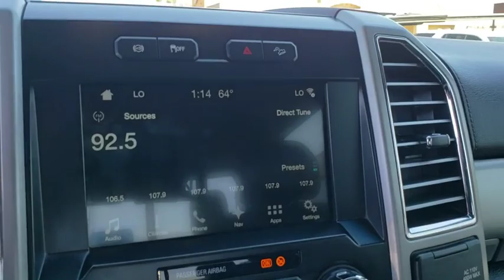2017 Ford Super Duty F-250 SRW Tulsa, Broken Arrow, Bixby, Sand Springs, Owasso, OK U695020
Used 2017 Ford Super Duty F-250 SRW available at Classic Chevrolet in Tulsa, Oklahoma. Servicing the Broken Arrow, Bixby, Sand Springs, and Owasso, OK area.
2017 Ford Super Duty F-250 SRW Lariat - Stock#: U695020 - VIN#: 1FT7W2BT2HEB26388

Classic Chevrolet
8501 Owasso Expwy

**ALL PRICES ARE LISTED WITH TRADING AN AUTOMOBILE AND FINANCING WITH DEALERSHIP, PRICES ARE $1000 HIGHER WITHOUT A TRADE OR FINANCING** Recent Arrival!Red 2017 Ford F-250SD Lariat 4WD TorqShift 6-Speed Automatic Power Stroke 6.7L V8 DI 32V OHV TurbodieselAwards:* 2017 KBB.com Brand Image Awards * 2017 KBB.com 10 Most Awarded BrandsReviews:* Power Stroke turbodiesel V8 generates immense power and torque; stronger frame and suspension enable increased payload and tow ratings; aluminum body reduces overall weight and improves efficiency; spacious new cabs offer many convenience and technology options. Source: Edmunds